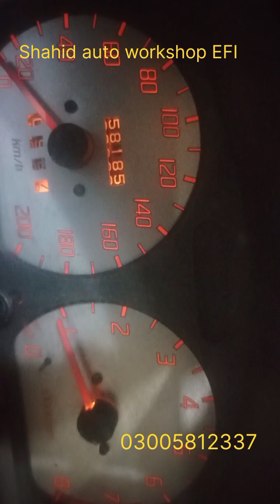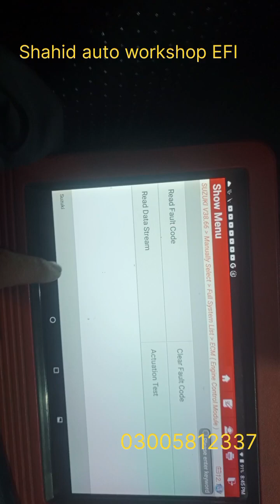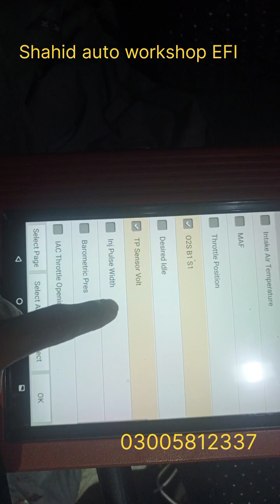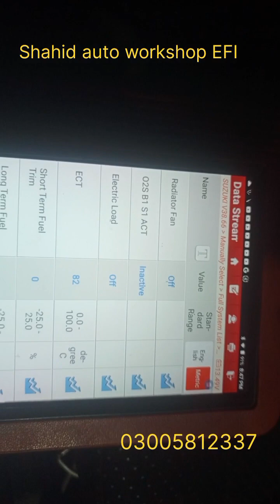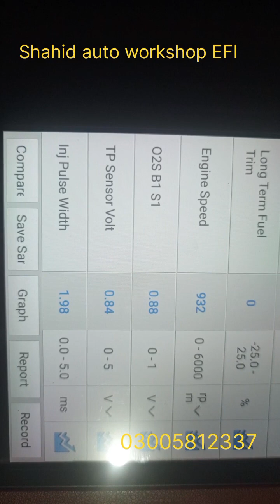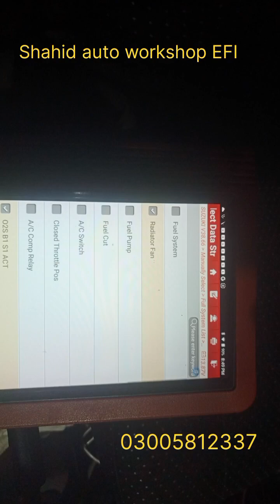Suzuki Cultus EFI petrol wiring installation then missing. RPM. TP. injector pulse .oxygen clear